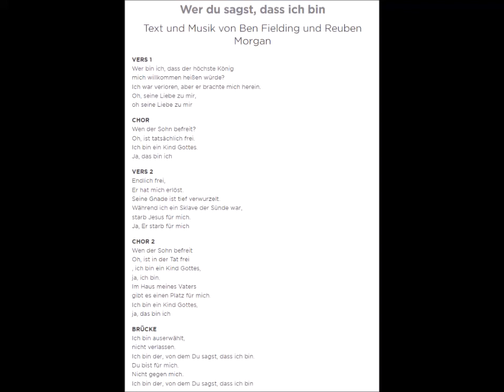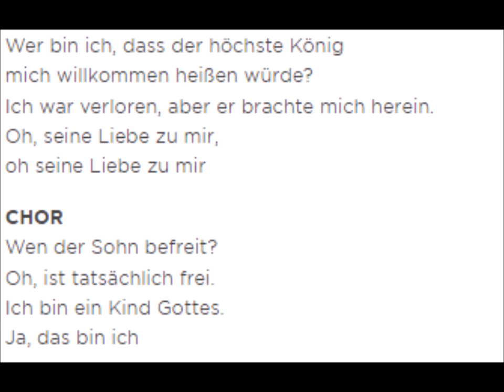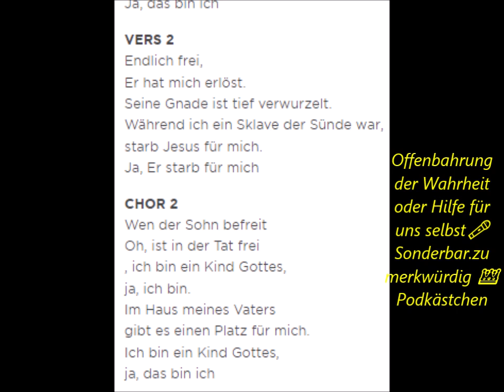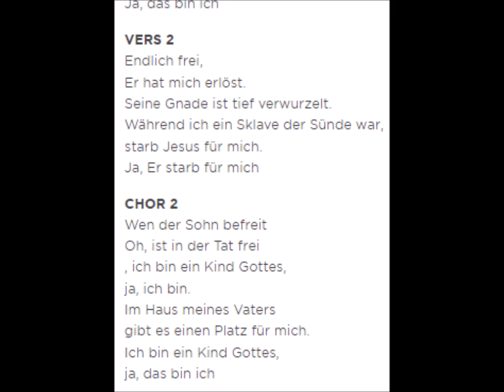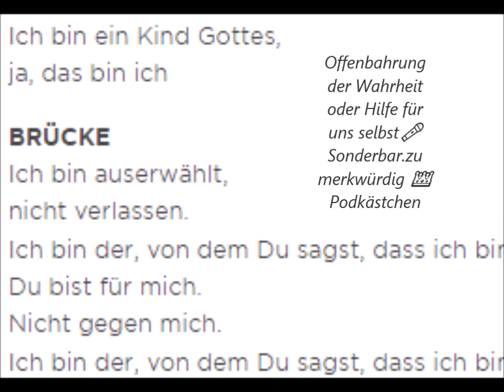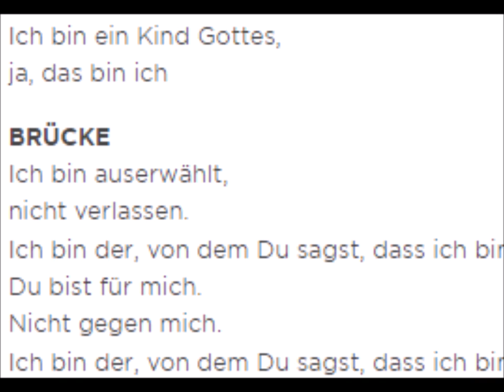Offenbarung der Wahrheit o Hilfe für dich selbst sonderbar merkwürdig podcast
Ich spreche mit einer 28-jährigen dreifachen Mutter deren Sohn ein  Wut Kind ist
Durch überreize dieser Welt nicht gewachsen!
Sabine schreibt mir alle zwei drei Tage einen Adventskalender! von schöner Winterzeit naturwahrnehmungen Glaubenswahrnehmungen und so weiter.
als ich  vier bis sechs Jahre alt war nahm ich überraschend wahr dass ich existiere! aber ich wusste nicht was ich damit soll?!

Mit Weihnachten kann ich überhaupt nichts anfangen! da hat gestern jemand in der Andacht gesagt, dass wir uns vorbereiten dass Jesus wieder kommt dass der Held kommt und so weiter! aber ich habe da irgendwie Schwierigkeiten mit, denn Jesus war ja schon da, und nach meiner Bibellese wenn der jetzt noch mal kommt wird die ganze Erde aufgelöst, und so wie bei den zehn jungen Frauen gibt es eine Hochzeit und einige werden gekannt und andere nicht!
oder ich muss es unter einem prophetischen Wort verbuchen für die Leute die Jesus noch nicht kennen, und deswegen spielen wir um die Weihnachtszeit noch mal nach dass Jesus gekommen ist! aber das ist mir irgendwie zu kindisch

Gott wird Mensch habe ich zu einer Freundin gesagt, und in dem Moment wurde mir klar, dass irgendwas bedeutsames passiert ist Übersetzt das mal ins Englische Gott wird Mensch God becames humanGott wird Mensch, um die gestörte Beziehung zwischen Gott und Mensch wiederherzustellen
schwierig wird, nachzuvollziehen wie diese Störung zustande kamen! aber das müssen wir jetzt erstmal hinten anstellen! denn wenn Gott Mensch wird um die Beziehung zwischen Mensch und Gott wiederherzustellen, und dieses Werk auch schon vollbracht ist, so ist es bei vielen Menschen noch nicht vollbracht!

 aber noch viel schlimmer ist, zu erzählen, dass es bei einem selbst schon vollbracht ist, und man dann aber das Vollbringen in Eigener Arbeit hat
deswegen bleiben viele Menschen bei der Theologie der Herrlichkeit gerne stehen

Vielleicht müsste man das Wohlstand Evangelium im Wort mal untersuchen
Interessant ist dass ein Lied in Deutsch "mir ist wohl in dem Herrn "
im englischen Original anders heißt nämlich: it is well in my soul

Im Englischen wird also der eigene Zustand beschrieben, während im deutschen die Stellung des Menschen in dem Herrn beschrieben wird! Frage: wenn Christus das Werk vollbracht hat, und man kein eigenes Werk hinzufügen kann um dorthin zu gelangen, warum hört man dann so viel von der Theologie der Herrlichkeit, Anstatt von der Theologie des Kreuzes?

Irgendwelche  vermeintlichen Schneider erzählen den Kaiser in dem Kunstmärchen von Hans Christian Andersen, Dass man nicht zu seinem Amte taugt oder  sehr dumm ist, Wenn man die Kleider nicht sieht

" „Er hat mir die Kleider des Heils angezogen." Jesaja 61,10
1 kor 3,16 Erkennt ihr denn nicht, dass ihr der Tempel Gottes seid und dass der Geist Gottes in euch wohnt?

Bist du also heil oder kannst du das neue Kleid gar nicht an dir sehen?